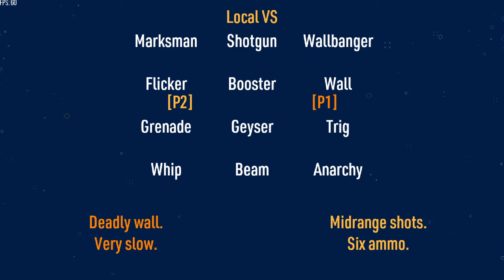[Let's Go Justin! OSE] (Highlight) M-AS vs Mortiferum | 2022-04-22 PGN Biweekly Local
this is the bo2 where i discovered boost-parries

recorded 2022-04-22